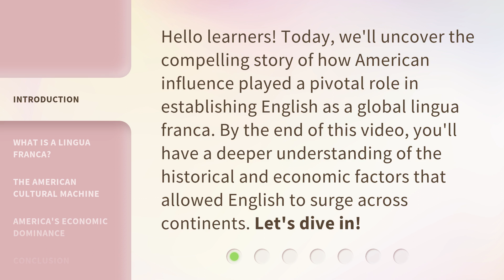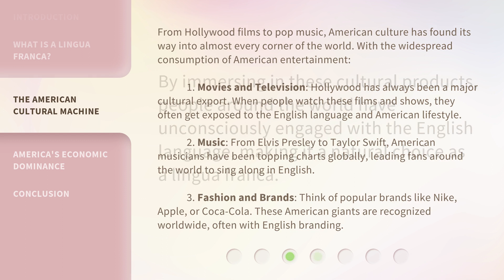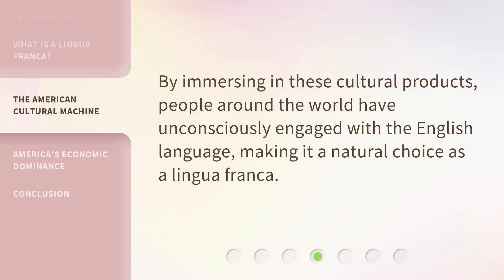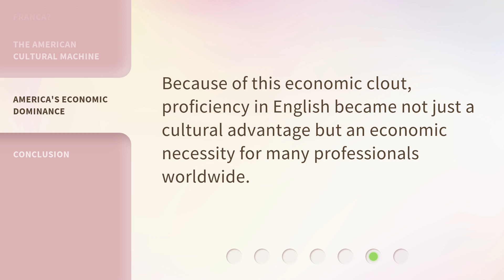The American Wave: English in Global Culture and Economy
The American Wave: English as a Global Lingua Franca • Uncover the fascinating story of how American influence propelled English to become a global lingua franca. Explore the historical and economic factors that allowed English to surge across continents, from Hollywood films to American brands. Join us as we dive into the American wave that shaped the world's language landscape.

00:00 • Introduction - The American Wave: English in Global Culture and Economy
00:32 • What is a Lingua Franca?
01:00 • The American Cultural Machine
02:06 • America's Economic Dominance